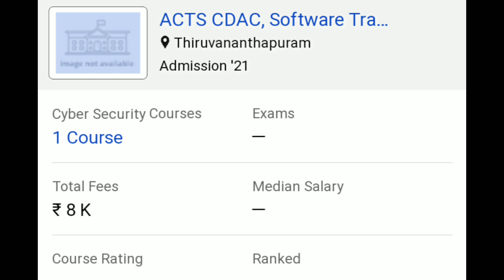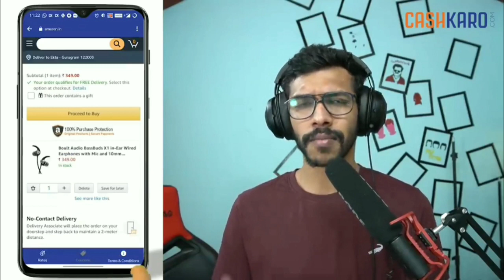BSC cyber Forensics Career Video In Malayalam |Full details|Top ten jobs in BSC cyber Forensics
BSC cyber Forensics Career Video In Malayalam | Full details about subject| Top ten jobs in BSC cyber Forensics